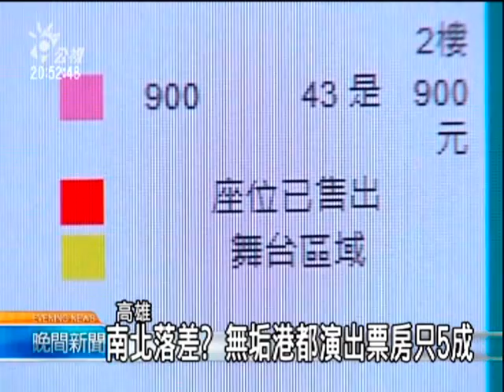2010-07-22公視晚間新聞(南北落差? 無垢南下演出票房差)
"被喻為世界當代八大編舞家之一的林麗珍，第三部舞蹈劇作品「觀」，今年要展開世界巡演，首站就在高雄開演，不過去年這齣劇在台北發表時，出現一票難求的盛況，但高雄明晚起要演出兩場，票房卻只有五成，高雄市政府已經推出票價五折優惠，希望能藉機培養更多藝文人口。

舞者的身體看似靜止，卻在緩慢的時間裡形成一股流動，動靜揉合的畫面裡，男舞者扮演的鷹族，巧遇了美麗的白衣神鳥，勾起貪婪慾望。

這是世界當代八大編舞家林麗珍去年才在台北發表的新作「觀」，透過無垢劇場舞者的肢體，以及深遠多層次的音樂，23號晚上開始，要讓高雄觀眾在觀賞時，也達到內觀的心靈洗滌。

「觀」劇當初在台北首演時一票難求，今年劇團要展開世界巡演，首站便移師到高雄，也是難得有藝文活動巡演首場選在高雄，不過，已經到開演前兩天，票房還是只有五成。

為了讓南台灣更多民眾感受舞蹈劇的魅力，高雄市政府已經特別補助票價，推出購票全面五折價惠，希望這齣觀在世界巡演的頭兩場，能夠座無虛席。

記者 王介村 蔡明孝 高雄報導"